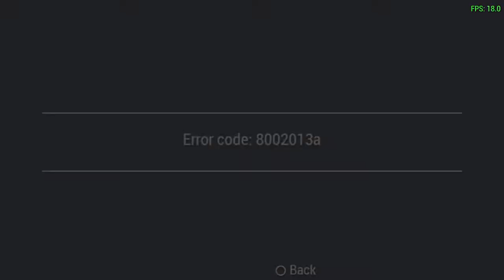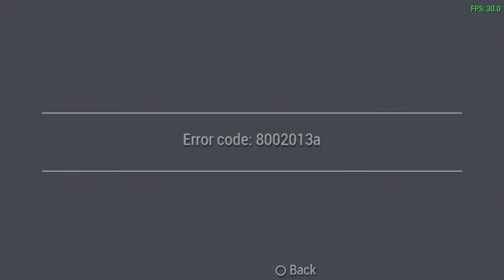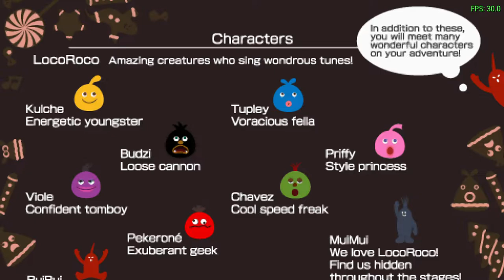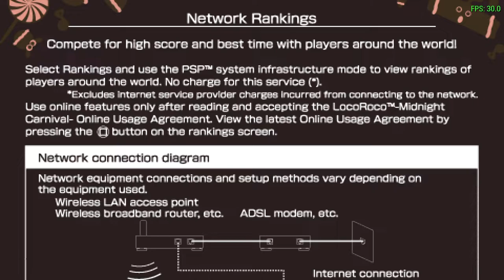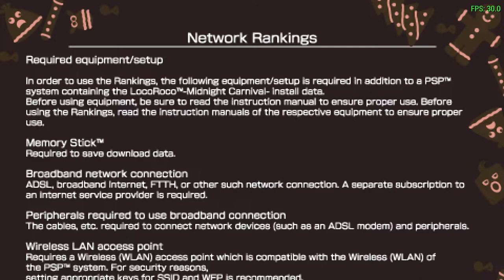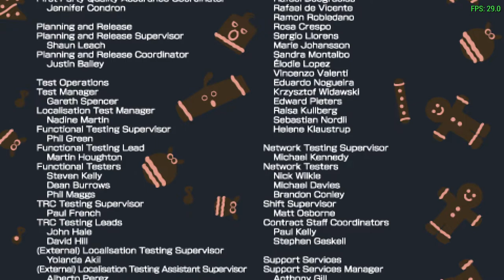Halloween 2021 Special Part 1: LocoRoco™️ - Midnight Carnival - Demo Showcase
This gonna be part 1 of 5 of my Halloween 2021 special. In this part I show off the Demo of LocoRoco Midnight Carnival. I can't believe I managed to get 20 mins outta this as there really isn't a whole lot to show off here since again, this is a demo. But I decided tp show off everything available in the demo so I guess that's how. Also I really shoulda practiced more in the practice area.